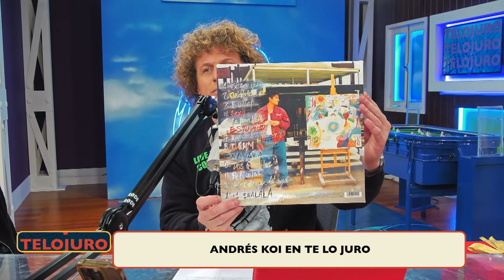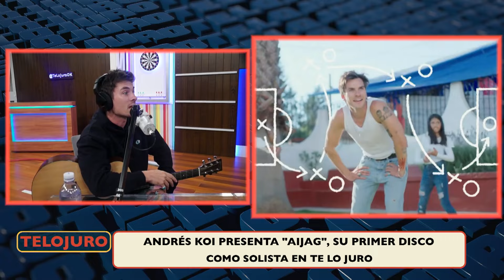¡TE LO JURO CUMPLIÓ 1 MES! | Tarde de MÚSICA y STAND UP con ANDRÉS KOI y JUAMPI GON | VIVO 08/08/24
TE LO JURO - Programa #24 del jueves 8 de agosto de 2024.
INVITADOS: ANDRÉS KOI y JUAMPI GON.
00:00 Rulo, Candela, Ger y Mica Lapegüe le dan la bienvenida a TeLoJuro.
05:48 El 8 de agosto se abre el Portal del león
15:55 Andrés Koi presenta su disco "Aijag" en TeLoJuro
49:58 Día del Orgasmo femenino
01:11:00 Juampi Gon se suma al programa
01:55:49 Juampi Gon es ¿ángel o demonio?